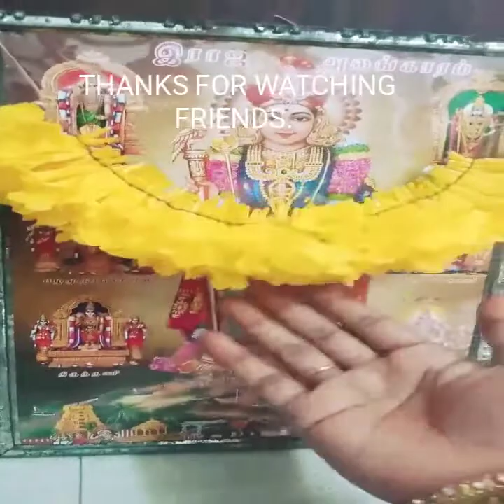Easy method to string flower garland at home///Tanga arali poo malai...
Different types of garlands...